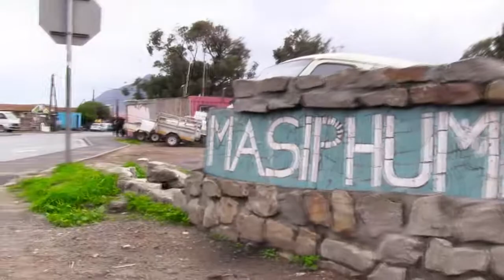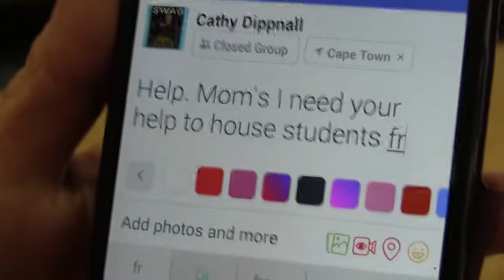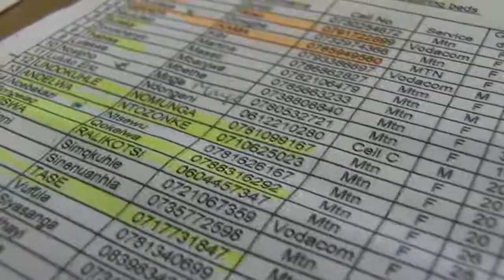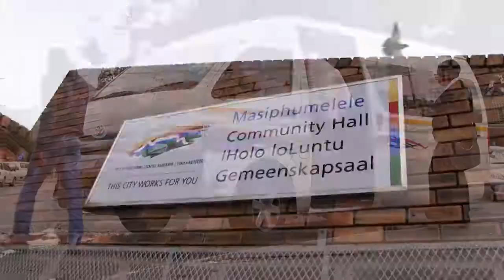Connected Communities: Fish Hoek assistance during Masiphumele Protests.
A heart-warming story of how the Fish Hoek and surrounding communities came together to aid the students of False Bay TVET College, during the 2015 Masiphumele protests.